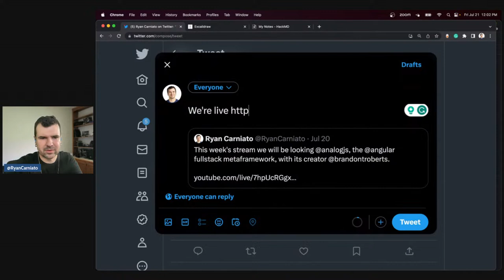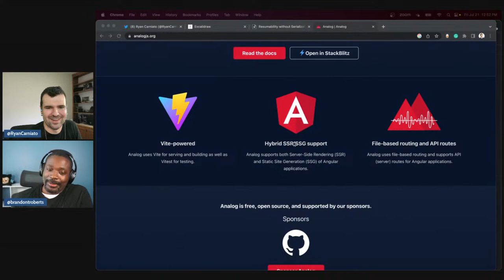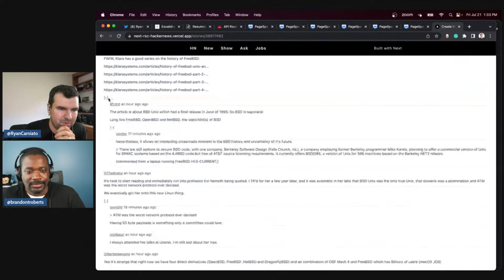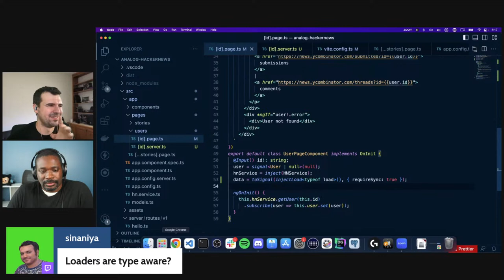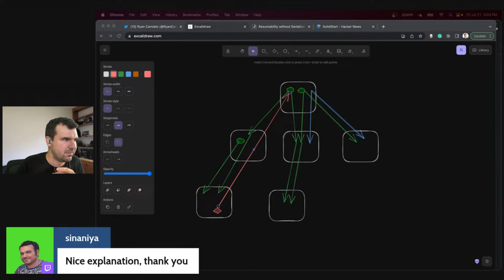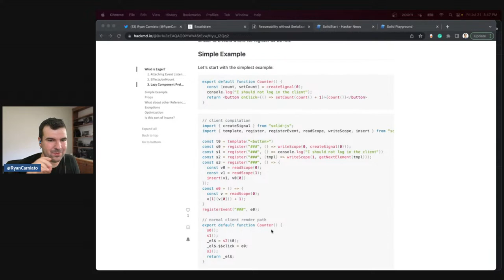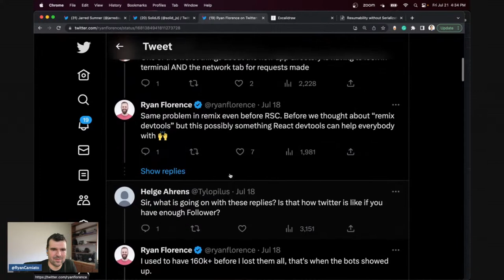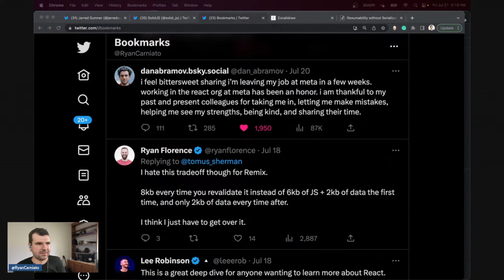First Look at Analog w/ Brandon Roberts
The past year has really been a resurgence for Angular, between modernizing APIs with Standalone Components, embracing a new reactive model with Signals, and pushing forward in working into SSR and Hydration. But amazing work has also been happening outside of Google, with Analog, a meta-framework built on Vite for Angular. Brandon Roberts author of Analog joins us to talk about what he's been building.

[0:00] Preamble
[8:15] Welcome Brandon Roberts
[21:30] Why Analog?
[35:15] Angular SSR & How Angular is Changing
[47:45] Why Not Astro?
[51:15] Introduction to Analog
[1:01:15] Analog Hacker News
[1:17:15] Comment Nodes, Deferred Loading, and Bundle Size
[1:23:15] Playing with PageSpeed Insights
[1:34:30] The Cost of Hydration and Serialization in SSR
[1:46:30] More Analog Features (API Routes, Meta Tags, etc.)
[1:55:45] Analog RPC Calls?
[2:04:30] How Nitro and Vite Work Together in Analog
[2:16:30] Q&A: Type-Safe Loaders? Split Up Files? AngularDart?
[2:22:30] Brandon's Parting Notes & Intermission
[2:29:00] Bun.app & Vinxi - The Quest for a Generic Config
[2:33:00] Quick SolidStart Benchmark Aside
[2:40:30] People Force Ryan to Talk About HTMX
[2:47:30] Resumability without Serialization: Introduction
[2:56:00] RwS: Contrasting Hydration in React, Qwik, and Solid
[3:05:00] RwS: Context, Hoisting, and Serialization
[3:19:00] RwS: Using the Reactive Graph for Hydration & Code Splitting
[3:38:00] RwS: How Does This Work With Islands Routing?
[3:46:45] RwS: Is This Truly Resumability?
[3:57:45] RwS: Is This Worth It? Is This the Future of Solid?
[4:06:45] RwS: Conclusion
[4:18:30] This Week in JavaScript: Solid News and Bun 0.7
[4:24:45] TWiJ: SolidJS Fellowships & JSNation Talk
[4:30:30] TWiJ: TanStack Router Now Has Suspense & Streaming
[4:33:00] TWiJ: Remix & RSC's
[4:36:45] TWiJ: Dylan Piercey Has Strong Casing Opinions
[4:39:30] TWiJ: Lydia Hallie's React Performance Article
[4:50:45] TWiJ: React Performance in the Benchmarks
[4:56:00] TWiJ: Dan Abramov is Leaving Meta.

Thank you @zombiefacesupreme for the timestamps.